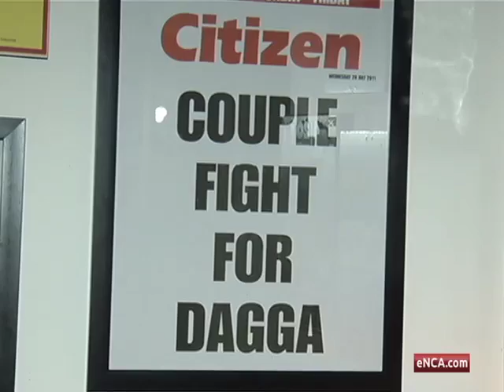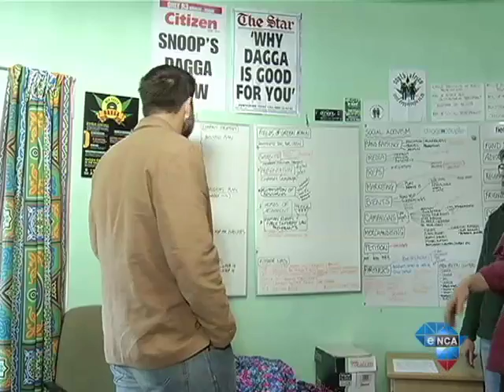'Dagga Couple' sues government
August 24 - While campaigns against drug abuse across the country intensify, a Johannesburg couple has taken up the fight to legalise the use of dagga in South Africa. They are suing the government, arguing it's their right to consume the drug.